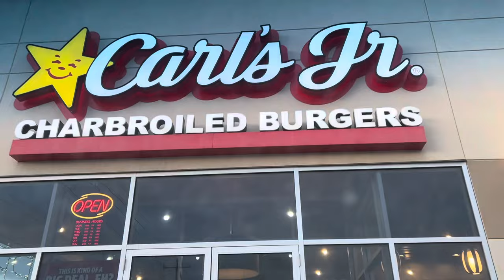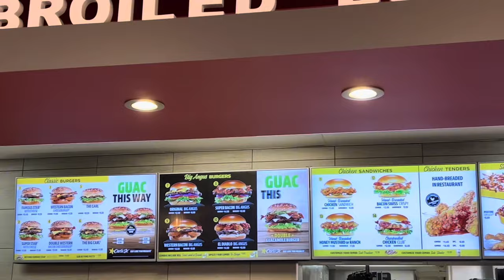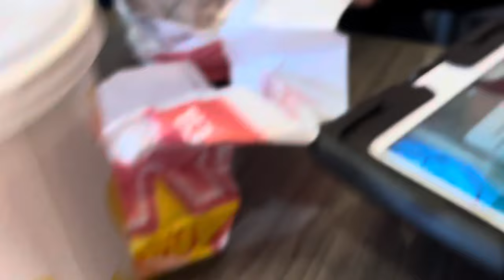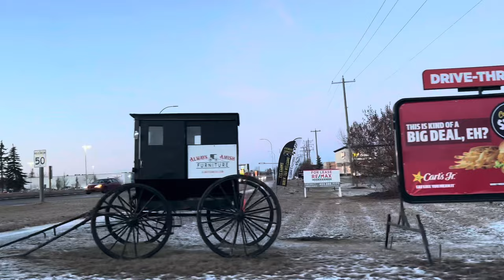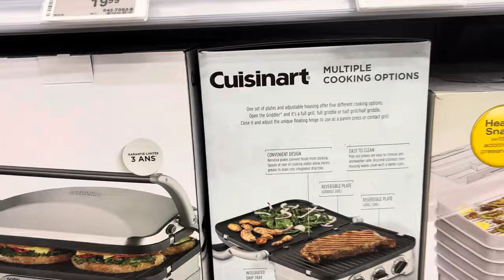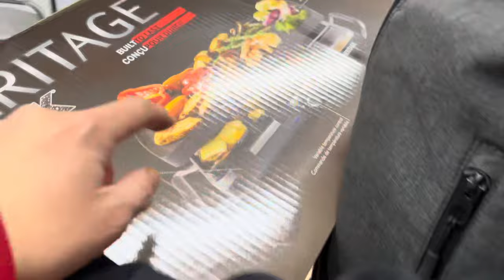Samgyupsal and Burger time @Carl’s Jr | Red Deer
Hello Everyone! 🥰🥰
I will share to all of you our Simple Quality time after work.

Ichie Vlog Life